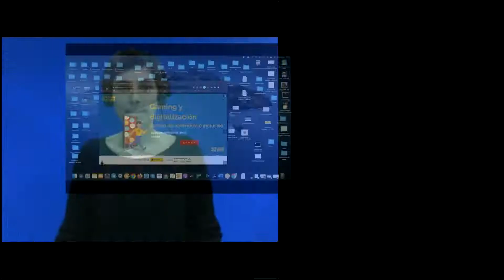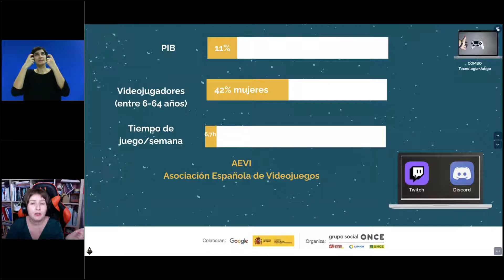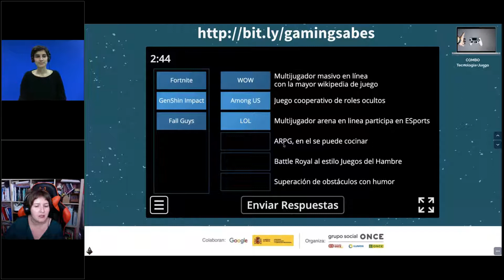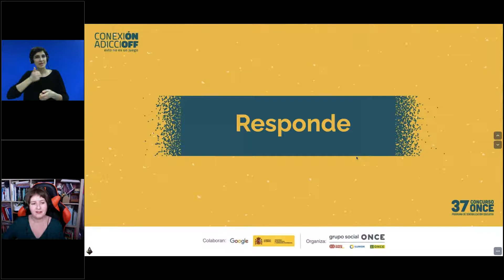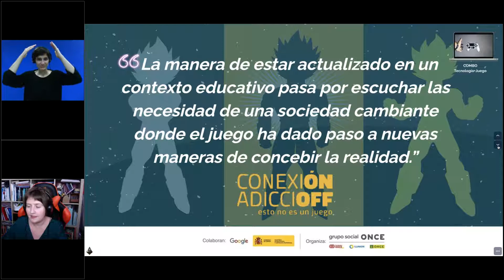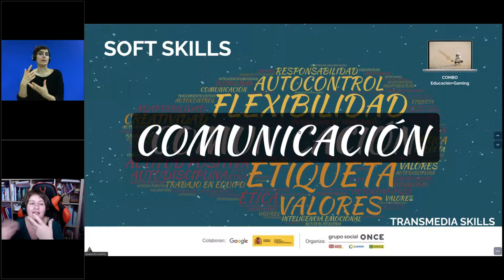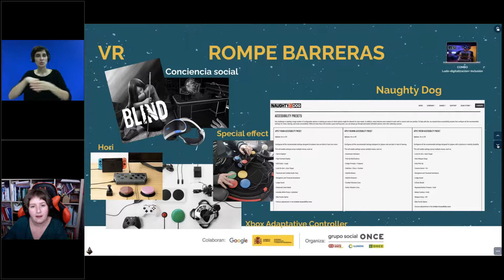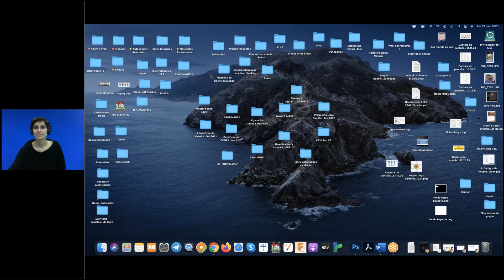37 Concurso ONCE Webinar 3: GAMING Y DIGITALIZACIÓN COMBO DE APRENDIZAJE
En este webinar hablaremos de combos. El primero de ellos, el juego y la tecnología y cómo se han hecho poderosos en un entorno donde lo digital se hace imprescindible en nuestro día a día. Nuestro segundo combo será el de educación y gaming donde hablaremos del potencial educativo de gaming como herramienta y recurso. Nuestro tercer combo introducirá el concepto de alfabetización ludodigital que está promoviendo una transformación social donde el juego forma parte ya de nuestras vidas y se abre la puerta a la inclusión.